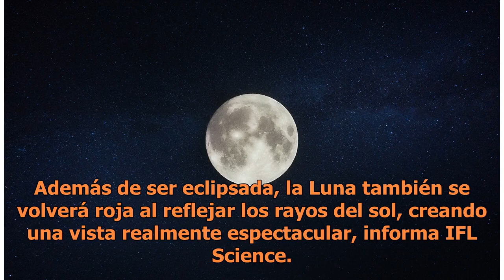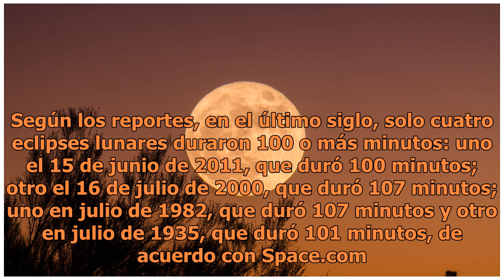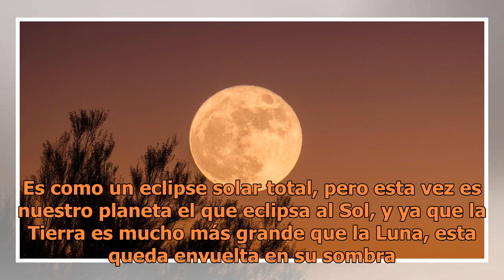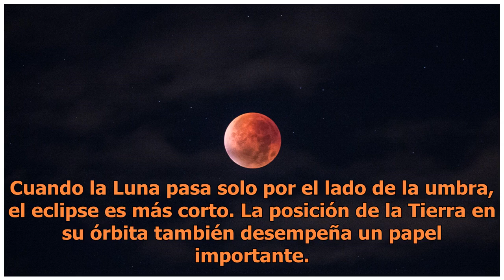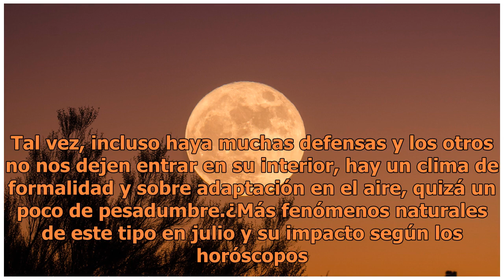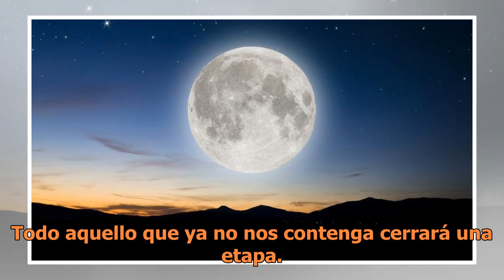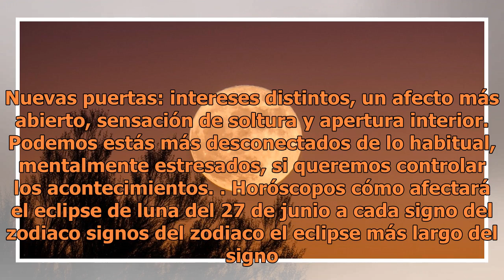El eclipse lunar del 27 de junio será el más largo del siglo y así afectará a cada signo del zodiaco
Eclipse luna 27 de junio el más largo del siglo. FOTO: UNSPLASH El eclipse lunar más largo del siglo XXI tendrá lugar este 27 de julio, cuando la sombra de la Tierra cubra completamente el satélite durante 1 hora y 43 minutos. Además de ser eclipsada, la Luna también se volverá roja al reflejar los ...